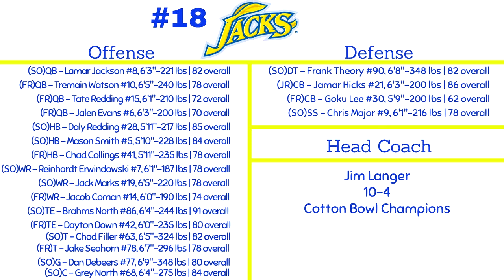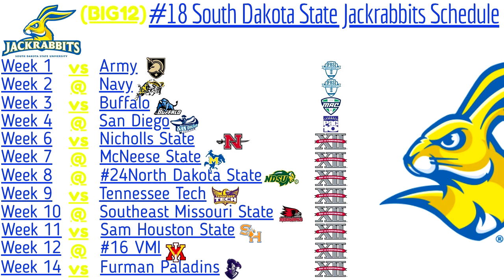NCAA Football 06 Dynasty W10 G4 South Dakota State Jackrabbits @ Southeast Missouri State Redhawks